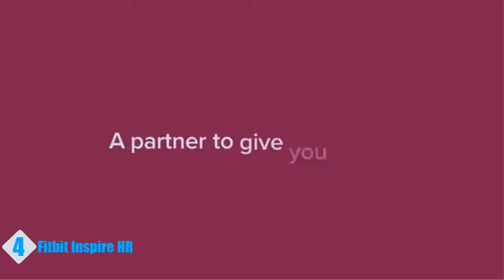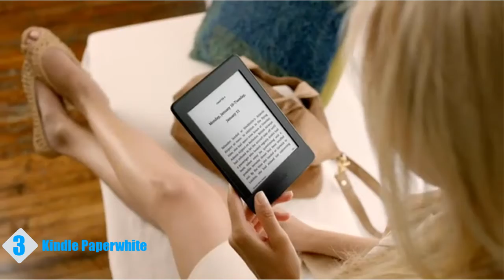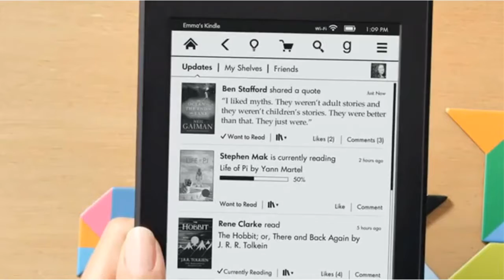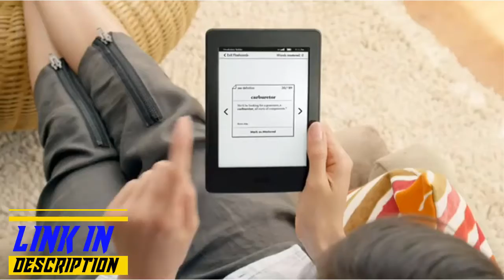Father's Day Gifts Idea | 5 Best Tech Gifts For Father's Day 2020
5. Echo Frames - Eyeglasses with Alexa

4. Fitbit Inspire HR Heart Rate

3. Kindle Paperwhite

2. Lexon OBLIO - Wireless Charger Station

1. Wacaco Nanopresso Portable Espresso Maker

More Cheap Tech Gifts To Buy

💥Try Amazon Home Services
💥Try Prime Discounted Monthly Offering
💥Try Twitch Prime
💥Kindle Unlimited Membership Plans
💥Give the Gift of Amazon Prime
💥Create an Amazon Wedding Registry
💥Try Audible and Get Two Free Audiobooks